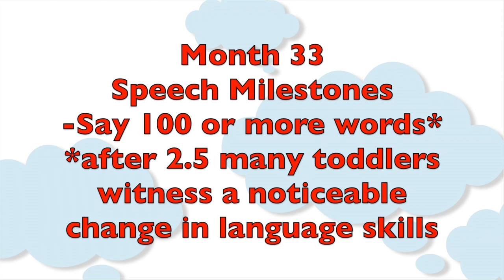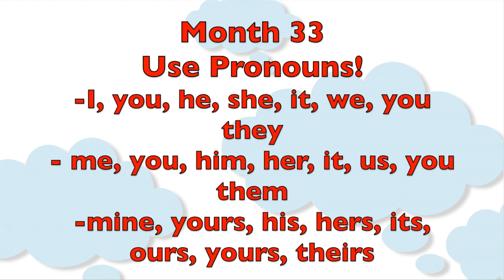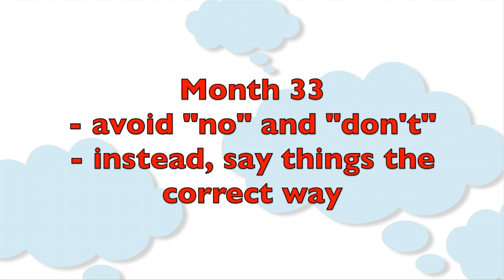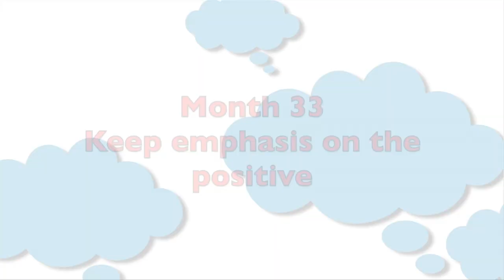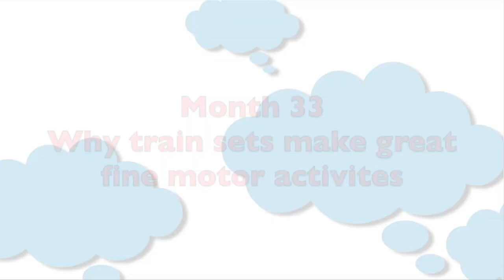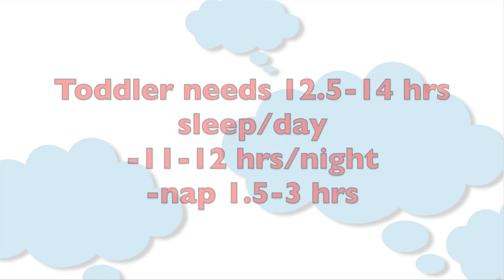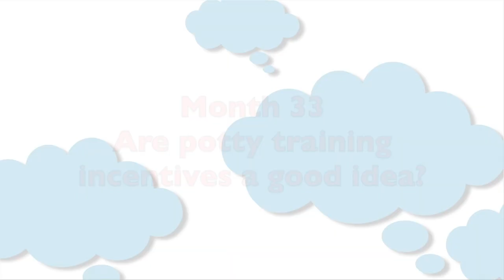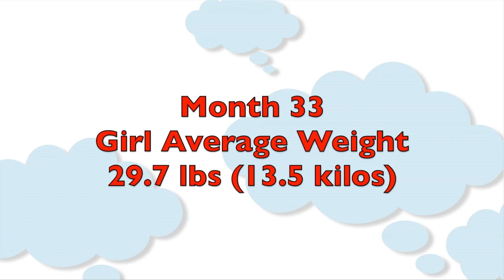Toddler Month by Month: Month 33 | Subt. ING/ FR/ ES/ ZHO_CN | Cloudmom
Grossmotorskills, when and how to potty train, diet and sleep schedules, the Bracey update, and more in Month33 of my Toddler Month by Month series.

00:00 Introduction
00:15 Bracey Update
00:35  Speech Milestones at 33 Months
03:32 Physical Development at 33 Months
03:52 Fine Motor Skills at 33 Months
05:05 Solids for 33 months old toddler
05:42 Sleep & Feeding Schedules for a 33-Month-Old-Toddler
06:14 Potty Training at 33 Months
06:36 Bracey's Potty Training Experience
07:00 Average Weight & Height for a 33-Month-Old-Toddler